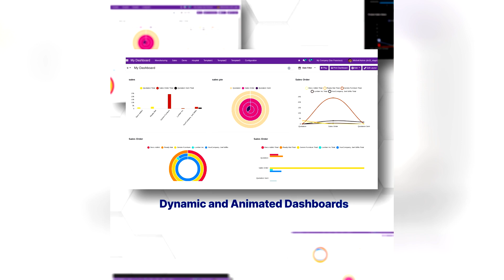Give a new edge to your business with Odoo’s Number 1 App-Dashboard Ninja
Where do you want your business to be? Dashboard Ninja gives you the power to get rid of all the clutter in your business and focus on where you want it to go. With Dashboard Ninja, you can view your business from a 360-degree angle with an interactive, engaging, and beautiful dashboard. Watch the video to learn about Dashboard Ninja and its various exciting features.